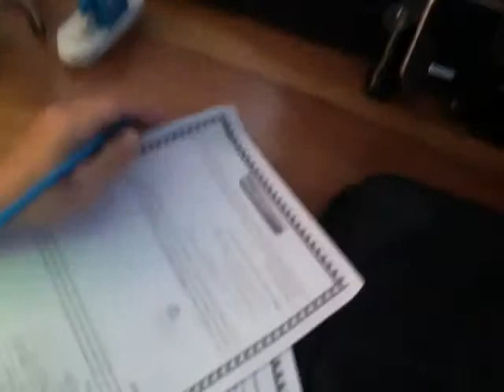Kids making Video Games Ep: 2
WE didn't get to do any home work today because of homework :( we also hired a Writer and co drawer.